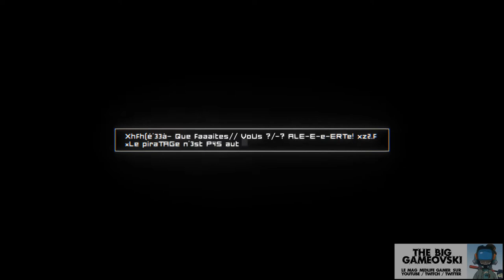Time Rift preview - penser vite... TBG792